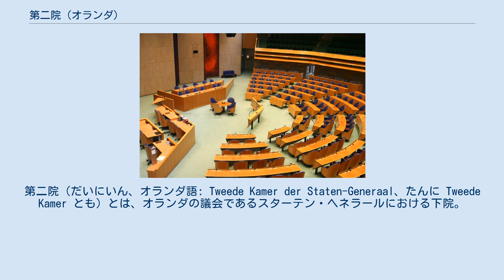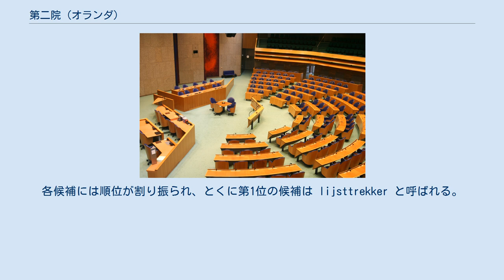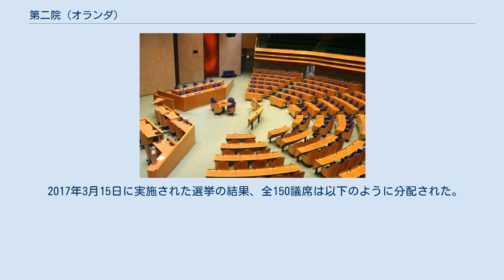第二院 (オランダ)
第二院（だいにいん、オランダ語: Tweede Kamer der Staten-Generaal、たんに Tweede Kamer とも）とは、オランダの議会であるスターテン・ヘネラールにおける下院。
議員の定数は150で、政党名簿比例代表による選挙で選出される。
第二院は第一院と同じく、デン・ハーグにおかれている。
 第二院は二院制であるオランダ議会でも第一院に対して優越的であり、法案の審議や内閣の行動の監視を行っている。
内閣および第二院自身の両方に法案提出権があり、第二院において法案が審議され、過半数で採択されるとその法案は第一院に送られる。
 内閣の行動監視は質問の形態で行われ、この質問により内閣に対して一定の行動を行わせたり、あるいはやめさせたりしている。
また議員と閣僚との兼職は、解散から新議会の招集までの暫定内閣の期間を除いて認められていない。
 第二院の議員は最高裁判所の判事の選任手続きにおいて、その候補者を最初に決定している。
すなわち、第二院において3名が選定されたのち、内閣にその名簿を送付している。
 また第二院ではオンブズマンとその補佐官を選任する。
 第二院の任期は最大4年となっている。
オランダ国内にいる有権者は政党を創設し、第二院の選挙で立候補する権利も有している。
政府が議会の信任を得られなかった場合、与党間での連立が解消された場合、第二院の任期が満了した場合、連立政権が樹立できない場合においては選挙の実施が求められる。
 選挙への参加を希望する政党は投票日の43日前までに、全国規模で30人以上の候補者が記載された名簿の登録を行わなければならない。
また第二院に現職議員がいない政党は供託金の寄託が義務付けられている。
2006年11月の選挙での供託金の額は11,250ユーロであった。
また全19選挙区の各区に居住する市民から30名分の署名を提出しなければならない。
候補者名簿は投票日の14日前までに有権者に配布される。
このとき複数の政党がそれぞれの名簿を統一すること（lijstencombinatie）が認められており、これによって剰余議席を配分される機会が増えることになる。
各候補には順位が割り振られ、とくに第1位の候補は lijsttrekker と呼ばれる。
通常、最多議席獲得政党の第1位の候補が首相に就任することになる。
各党は19選挙区ごとに異なる候補者名簿を用いることが選択できるが、議席の配分は選挙区ごとではなく全国規模で行われるため、ほとんどの政党が統一名簿を用いて選挙に臨んでいる。
規模の大きい政党ではたいてい、名簿の最後のほうに地方の候補を記載している。
 オランダの市民で18歳以上のものが投票する権利を有する。
ただし例外として、1年以上の服役が科せられている受刑囚には投票権が与えられていない。
1人の有権者が投票できるのは1票だけで、自分が選んだ候補者に対してその票を投じる優先投票が行われる。
多くの有権者は各党の名簿の第1位候補に投票しているが（2006年11月の選挙ではキリスト教民主アピールが得票した2,608,573票のうち、ヤン・ペーター・バルケネンデが2,198,114票を集めた）、下位の候補の当落を決定するときには優先投票での得票数で判断されることがある。
 投票結果が判明するとただちに各政党に議席が配分される。
その方法はまず、全国規模での有効投票数を議員定数の150で割って当選基数（kiesdeler）を算出し、各党の得票数を当選基数で割って求められた数を各党に配分する。
このため当選基数より得票数が少ない（つまりその政党の得票数を150倍にした数が全体の有効投票数よりも小さい）政党には議席が配分されない。
つまり議席が配分されるには最低でも全体の有効投票数の0.67%を得票しなければならないということになる。
この数値は国レベルでの議会の選挙での議席配分に必要な得票率としては世界でもっとも低いものである。
具体的な事例を挙げると、1977年の選挙では全体の有効投票数のうち、わずか0.77%しか得票しなかった政党に1議席が配分されたということがある。
なお得票数が基数の75%を上回った場合には供託金が返還される。
 上記の方式で議席を分配して残った議席はドント方式で配分される。
ドント方式は大政党に有利なものとなっている。
さらに、この方式での議席分配は政党間で統一した名簿ごとに行われるため、名簿の規模が大きいほどより議席獲得の可能性が大きくなる。
その後、名簿...